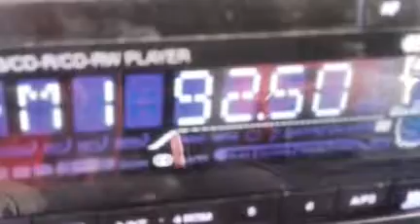GRC Patras NoID 20170608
DX-FM ESPORADICA 8-6-2017 SON SERVERA (Y 4)
3 emisoras griegas entre las 14'17 y 14'22 hora española
88'2 No identificada
91'1 No identificada
92'5 ERA PATRAS (solo probable)